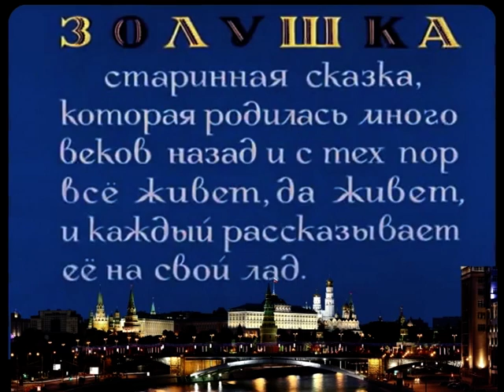Золушка-2015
История любви Дани и Клёпы
Фотоклип для видеодемонстрации на свадьбе Даниила и Клеопатры